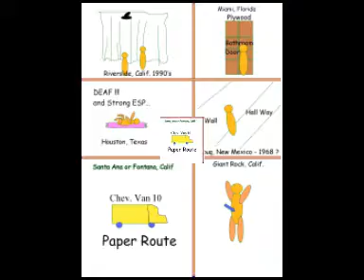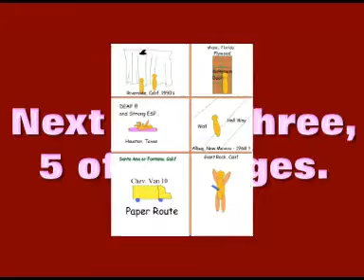ULT-Pg 3= Newspapers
At work, missing lots of newspapers at same night.